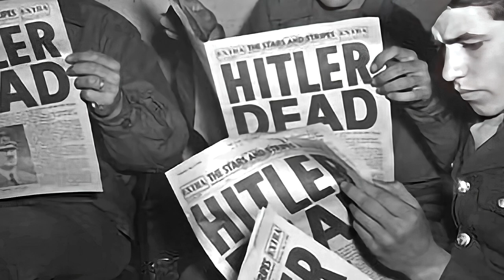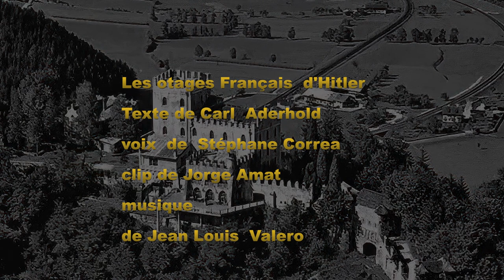les Otages Français d’Hitler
Vichy livre aux Allemands d’anciens dirigeants de la France. Hitler garde l’espoir de les échanger contre des dignitaires nazis.
• Parmi ces personnalités, il y a Daladier, Weygand, Gamelin, Lebrun (le dernier président de la IIIe République), Paul Reynaud mais aussi Léon Jouhaud le secrétaire général de la CGT d’alors et le colonel de la Rocque le chef des Croix-de-Feu et même Jean Borotra, l’ancien mousquetaire du tennis, et ex-ministre des Sports de Vichy, André François-Poncet Ambassadeur de France en Allemagne.Tous ces personnages sont regroupés dans un château, à Itter, dans le Tyrol. Ils vont cohabiter ensemble, discuter à la fois du passé et de comment reconstruire le monde d’après. Reynaud snobe Weygand à qui il reproche la défaite, La Rocque et Jouhaud tentent d’élaborer une nouvelle vision du travail réconciliant l’ouvrier et le patron, Daladier fait du naturisme choquant toute l’assemblée, Borotra entretient sa forme en faisant des parties de tennis …